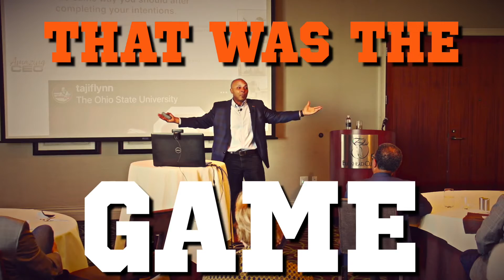Go Do It